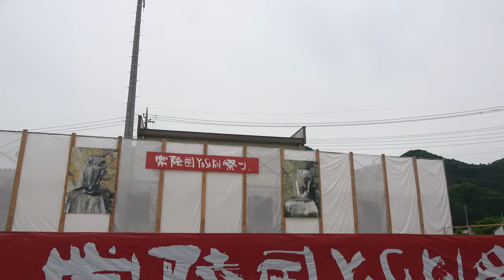新芸組 遊駆人 ♪MOTTO² de ふぁいや〜BAN BAN【4K_100Mbps】／大子メイン会場／第21回常陸国YOSAKOI祭り（いばよさ 2日目）